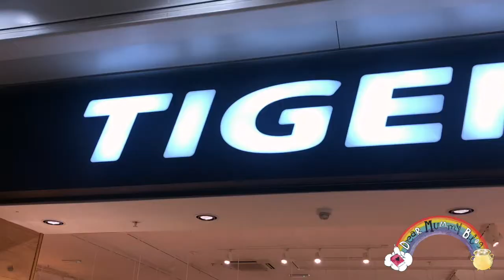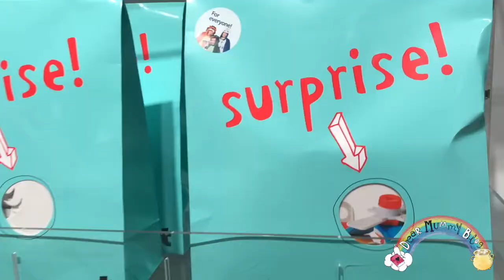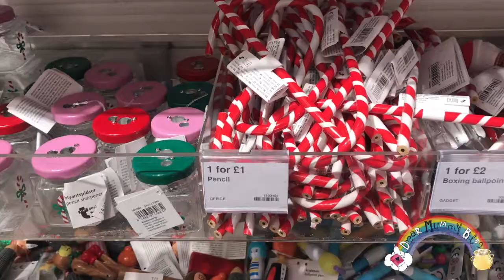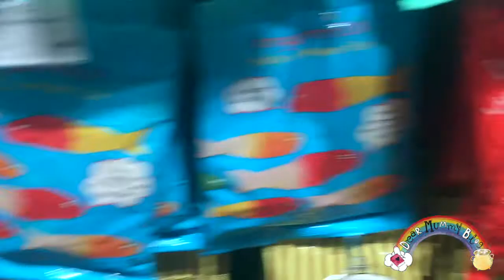Christmas at TIGER Come Shop With Us - Dear Mummy Vlog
Come shop with us this Christmas at Flying Tiger!

Hi I'm Isabella! I like making videos with my mummy, Dawn.

I’m a kid blogging and vlogging my way through life, sharing my travels, reviews and memories as an online diary. We're based in Hampshire in the UK.

Our blog is written through the eyes of a child and we've been blogging for 4 years! Time flies when you're having fun!

and Instagram we'd love to see you over there too!